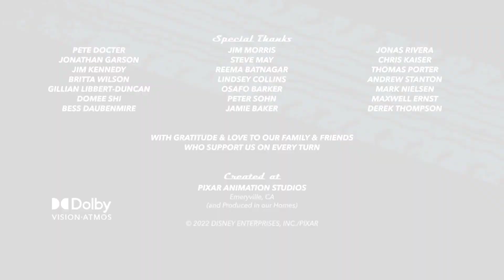Cars On The Road (2022) Ending Scenes After Credits (With 2011 Disney Logo)